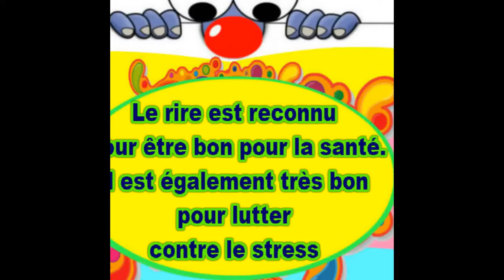le Doc du Rire (c'est très bon pour la santé)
Le rire est reconnu pour être bon pour la santé. Il est également très bon pour lutter contre le stress, A la fois désintoxiquant physique et dépolluant psychique, le rire influe sur le bien-être général de la personne. Ces dernières années, la communauté scientifique est venue valider les bienfaits de ce réflexe naturel chez l’être humain. De plus, le cerveau ne différencie pas un rire forcé d’un rire naturel, ainsi les bénéfices sont identiques...
Le rire mobilise la plupart des muscles de l’organisme et principalement le diaphragme qui procure un véritable massage à tous nos organes internes. Les bénéfices du rire sont multiples, il améliore, stimule, et régule beaucoup de facteurs physiologiques qui ont tous leur importance pour l’équilibre de notre santé au quotidien...
Alors le doc vous prescrit 3 fou rire par semaine et 7 sourires par jour (minimum) ouah ha ha ha ha !!